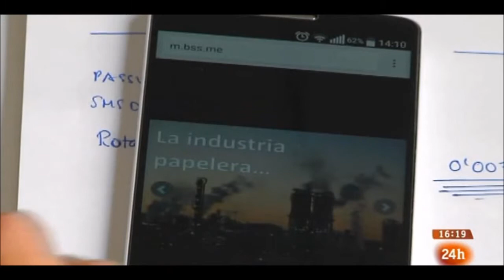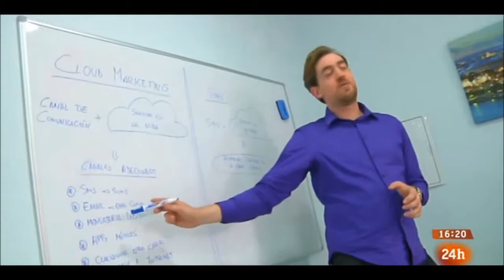Sums, la herramienta de comunicaciones legales vía móvil, en Emprende de RTVE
El programa Emprende, de RTVE, se hace eco de la historia SUMS, la herramienta móvil que permite recibir la nómina en el móvil a través de un SMS. Es el nuevo sistema patentado por una pequeña empresa de Los Palacios (Sevilla), Alfinet, que también permite el envío de todo tipo de documentos con validez legal como contratos o notificaciones. Esta herramienta fue ideada para dar mayor capacidad al marketing móvil pero a la que sus creadores han visto tantas posibilidades que se han propuesto una ambiciosa meta: hacer desaparecer el papel de las comunicaciones de la administración, la empresa y la publicidad. SUMS suma las posibilidades que ofrece un SMS y el almacenamiento en la nube.